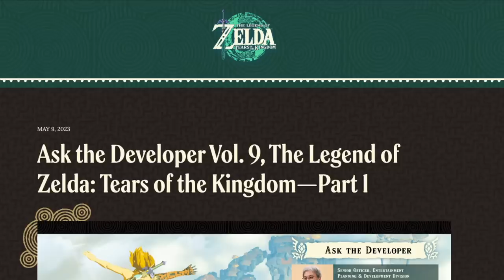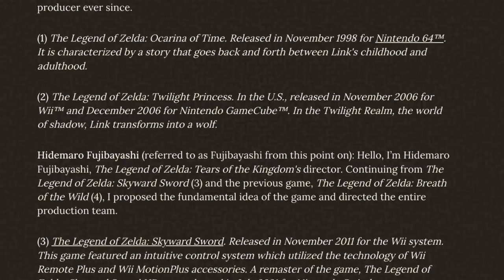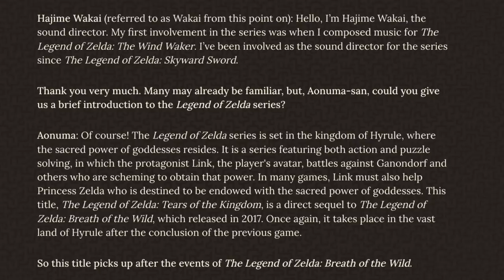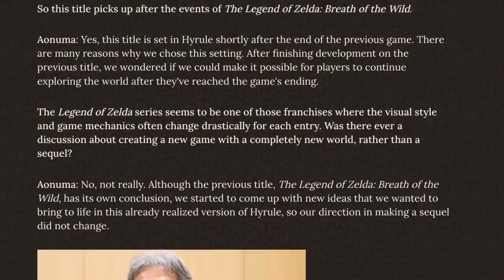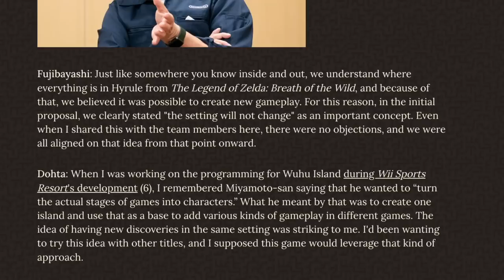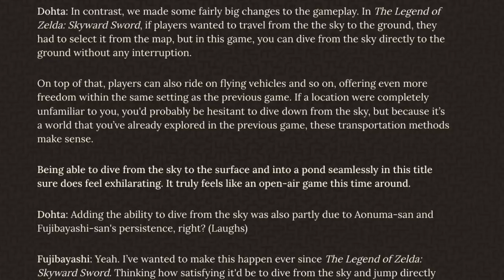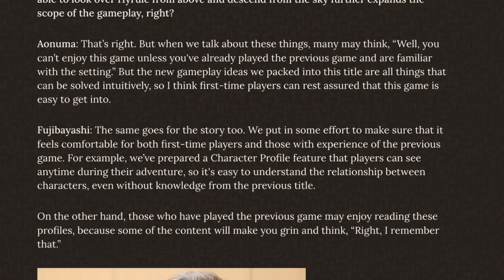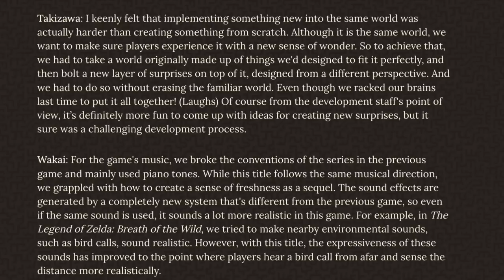MASSIVE Tears of the Kingdom Interview Just Dropped!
Thank you everyone for your continued support!